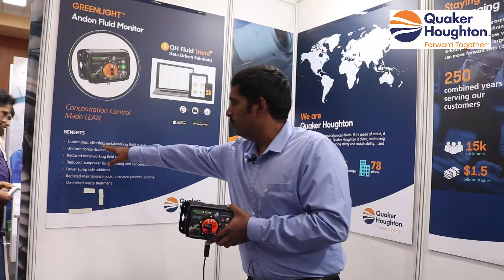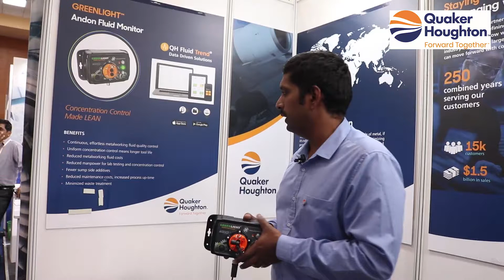Mr. Ganesh Kumar – Business Development Manager_1